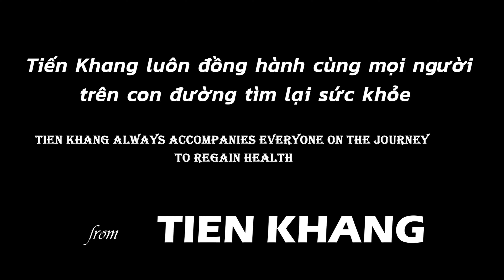Giới thiệu các loại đậu dinh dưỡng và hỗ trợ từng loại bệnh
Đậu chứa nhiều chất dinh dưỡng quan trọng, bao gồm folate. Folate có thể giúp ngăn ngừa khuyết tật ống thần kinh ở bào thai trong thời kỳ mang thai. Hạt sấy chứa gần gấp đôi folate mà đậu đóng hộp có chứa, vì vậy tốt hơn ăn dạng sấy. Tuy nhiên, đậu đóng hộp vẫn chứa nhiều folate hơn nhiều thực phẩm, theo Medical News Today.
Không có đủ folate có thể gây ra một số triệu chứng, bao gồm: yếu, mệt mỏi, tim đập nhanh, ăn mất ngon, cáu gắt. Các chất dinh dưỡng quan trọng khác trong đậu bao gồm: kẽm, sắt, magiê và chất xơ…

Mời  quý cô bác anh chị xem video để biết thêm nhé!

Nếu quý cô bác anh chị cần thông tin về các sản phẩm thực dưỡng, hãy vào đường link bên dưới:

Tiến Khang lúc nào cũng đang sẵn có hàng trăm sản phẩm tự nhiên chất lượng cao, giá cả hợp lý và luôn được phục vụ tận tình chu đáo.
hoặc đt/zalo: 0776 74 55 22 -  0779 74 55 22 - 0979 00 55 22 để được hỗ trợ nhanh nhất.
- Tư vấn miễn phí về sức khỏe mọi người xin vui lòng gọi đến: 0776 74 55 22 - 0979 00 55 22
- Tư vấn mua hàng mọi người xin vui lòng gọi đến: 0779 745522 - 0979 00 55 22